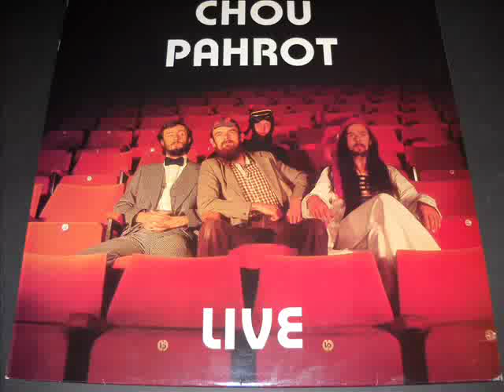Chou Pahrot - Pantomime Shrub & The Random Shoggy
Chou Pahrot - Live LP (1979)
01 Pantomime Shrub
04 The Random Shoggy 4:09